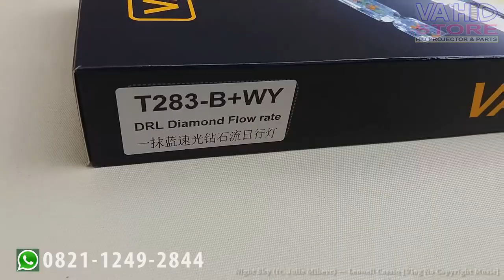DRL CRYSTAL START UP T283 B+WY